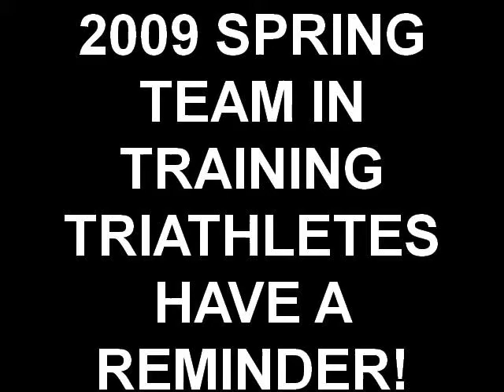2009 SPRING TEAM IN TRAINING TRIATHLETES